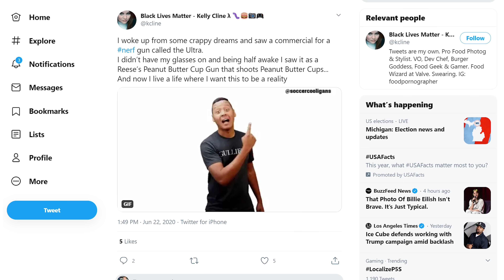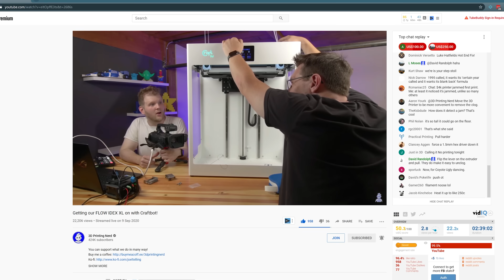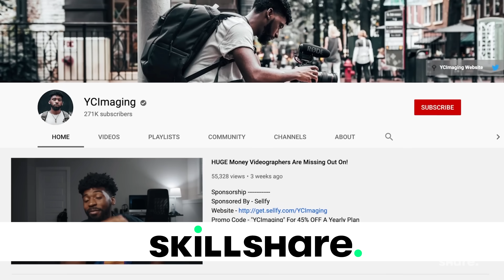3D Printed Candy Gun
An idea turned into a real life candy shooter! This print allows you to shoot candy through the air! Give candy on Halloween to kids from far away! Trick or treat IN STYLE from FAR AWAY. Load up on Reese's Peanut Butter Cups and launch them at all your friends!

THE MODEL!

SUPPORT! 😍

GEAR! 🎥🎦📷

THE TEAM! 🤟

Find Me Socially!

Want to send me something?
3D Printing Nerd
USA